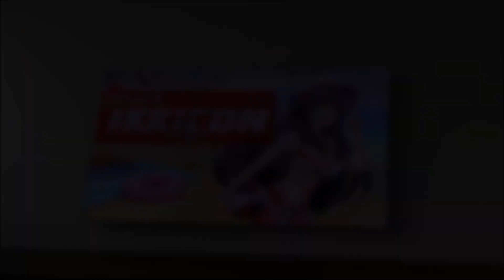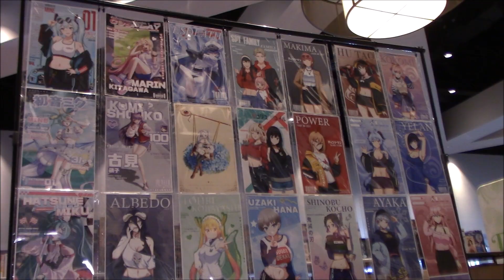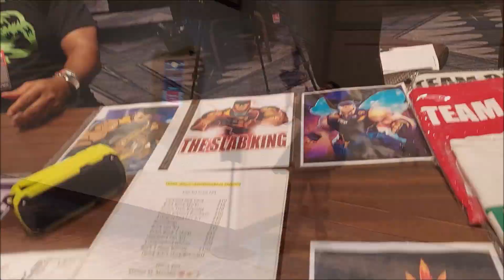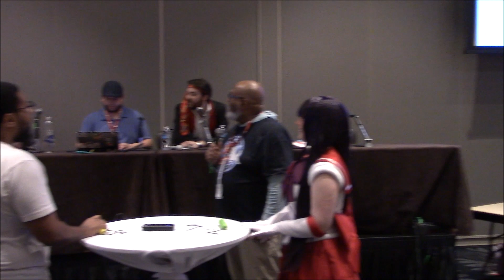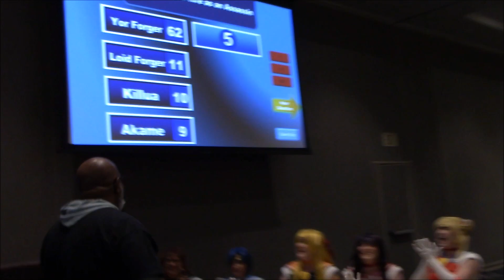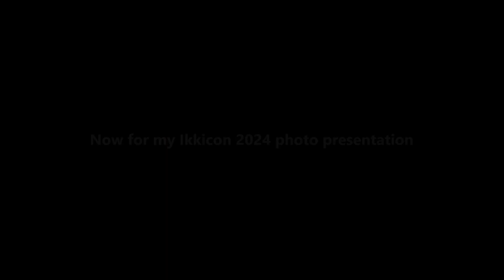The Ikkicon Experience 2024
Ikkicon returns to the Kalahari in Round Rock, Texas. I showcase the amazing cosplays, dealers room and game show panel from the convention.